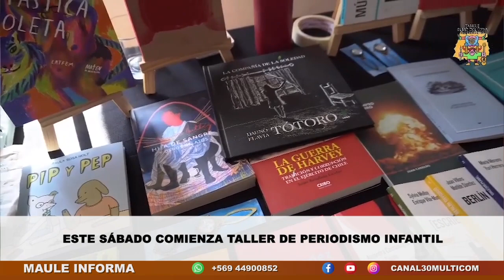Centro Cultural La Higuera: Este sábado comienza taller de periodismo infantil | Martes 06.06.23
Una innovadora iniciativa educativa levantó una profesora de educación básica para la comuna de Linares, puesto que, impartirá un taller de periodismo infantil para todos los niños y niñas de la provincia, programa educativo que comenzará a partir de este sábado en el centro cultural La Higuera.

Nota de prensa emitida el día martes 06 de junio del 2023 a través de nuestro noticiero central Maule Informa.